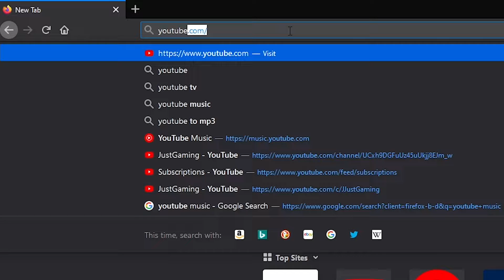THANK YOU FOR 100 SUBS! | Abnormal Reality [CS:GO Mini Montage, 100 Subs Special]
It took 4 years. 4 years to get to here.
Thank you guys for all the support in these 4 years. And I will still continue forward!

SPECIAL thanks to SPVG and Juxty, for the motivation to continue making videos.

oh, and about that last teaser... I'll wait a bit more.